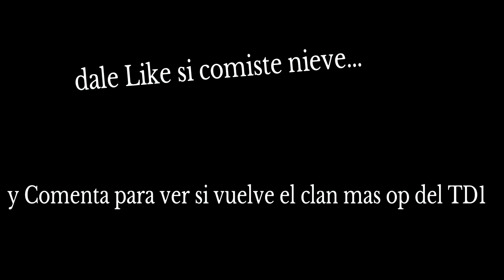Médico de combate? Que es eso? | The Division | Exposed?